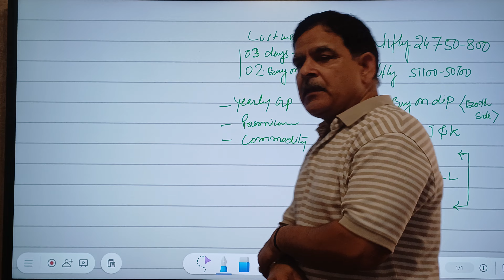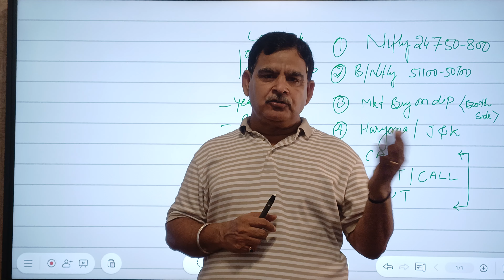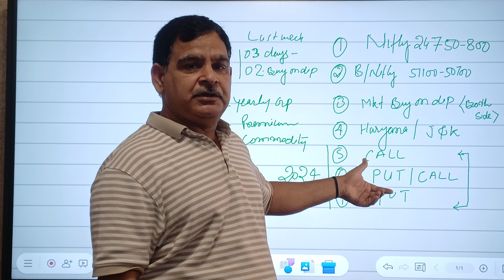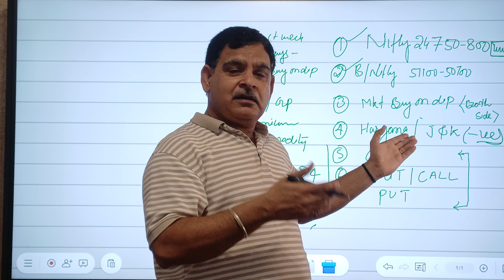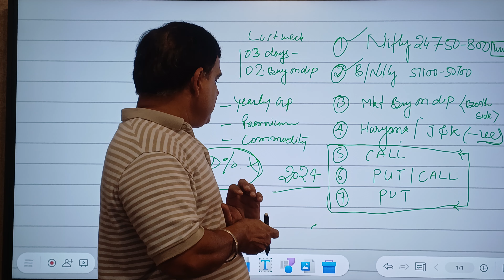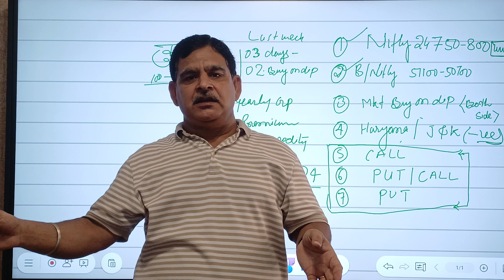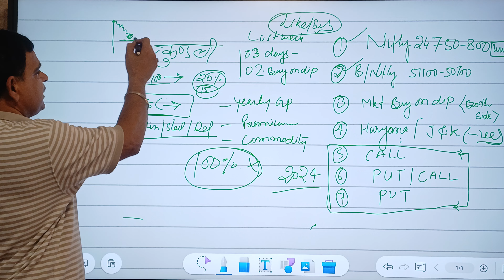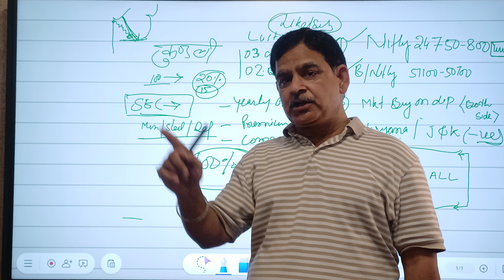7th to 12th October : Previous Week Summary & Next Week NIFTY/BANKNIFTY Financial Astrology View